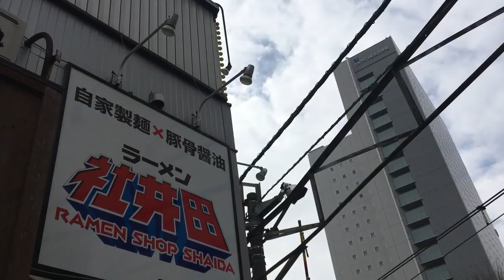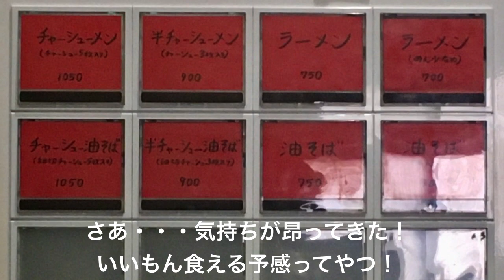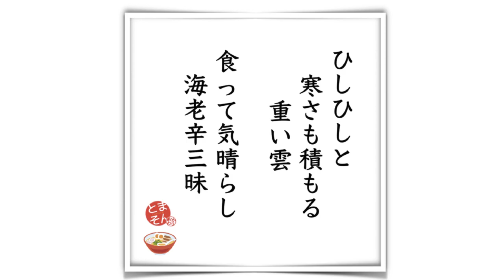ラーメン社井田 （東京・大井町） 半チャーシューメン ＋ えび辛 〜ラーメン食べて詠います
「痛快な辛さと香ばしさ味競演！直感的に旨しと響く新たな辛味ディープインパクト！」と言う感想。いよいよ本格的に軌道にのったという感想で、今後は別の味変化や、各種トッピングを追加して、いろんな味を楽しんでゆきたいと思います。ひとりオペで大変そうですから、少しずらして訪問するなどオススメ！